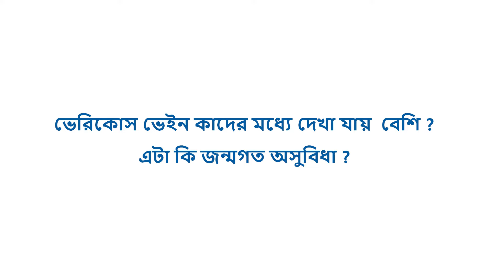ভেরিকোস শিরা কি বংশগত বা অর্জিত? | ডাঃ সৌরভ চক্রবর্তী | এভিস হাসপাতাল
আমাদের সর্বশেষ ভিডিওতে স্বাগতম যেখানে আমরা ভেরিকোজ শিরাগুলির কৌতূহলী জগতের সন্ধান করি৷ আপনি কি কখনও ভেবে দেখেছেন যে এই কুৎসিত শিরাগুলি এমন কিছু যা আপনি নিয়ে জন্মগ্রহণ করেছেন বা সময়ের সাথে সাথে তারা বিকাশ করছে? আমাদের সাথে যোগ দিন যেহেতু আমরা ভেরিকোজ শিরাগুলির পিছনের রহস্য উদঘাটন করি এবং সেগুলি জেনেটিক্স বা অর্জিত কারণগুলির ফলাফল কিনা তা অন্বেষণ করি৷

আরও তথ্যের জন্য, 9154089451 নম্বরে কল করুন